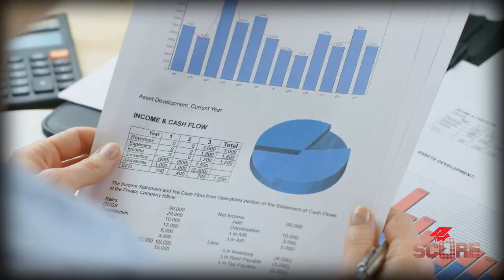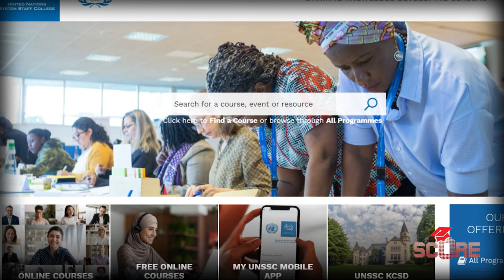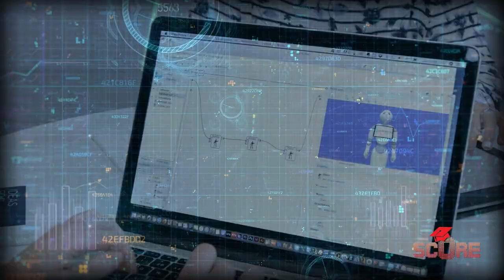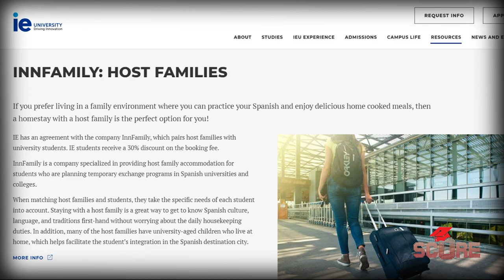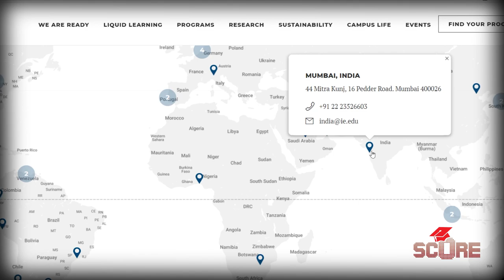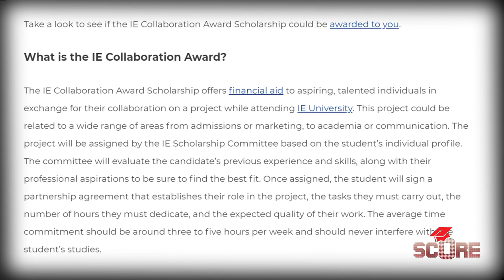IE University Spain | Youniversity Episode 3: Study Abroad in Spain at IE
If you want to study abroad in Spain, check out IE university. They're one of the leading business schools in all of Europe, and have a bunch of other great programs too. We met with Cora Morrison to talk about IE and learn more about their programs, scholarships, admission requirements, and more.

00:00 Intro
00:28 About IE
00:52 Programs and partnerships
2:39 Two Campuses
3:31 Housing and Activities
4:30 Who does IE want?
4:59 Applying to IE
5:38 Scholarships
6:38 Wrap it up